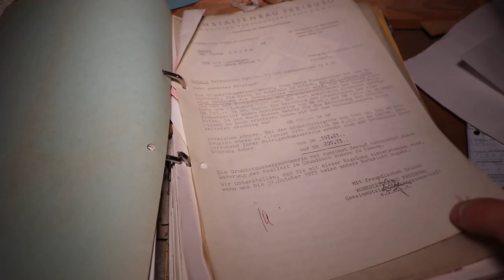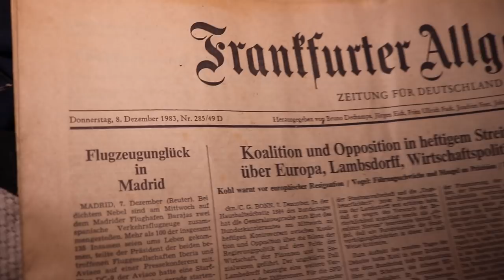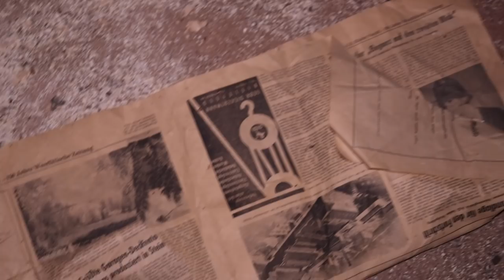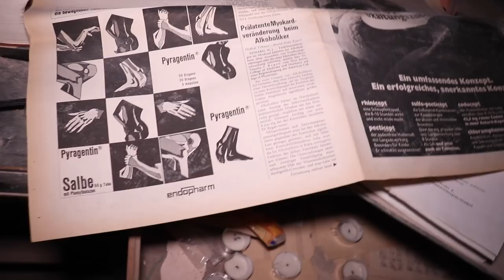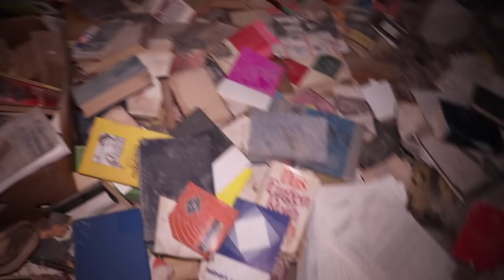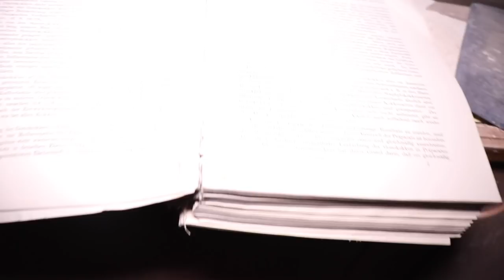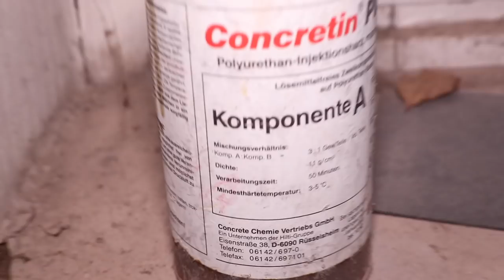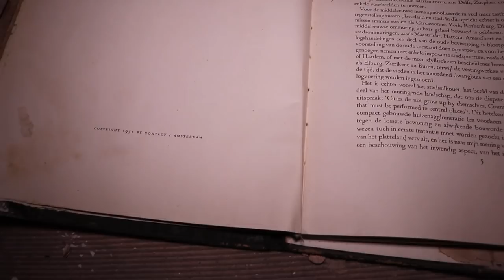Exploring MASSIVE ABANDONED DOCTOR'S MANSION With HORROR SURGERY ROOMS In The Basement!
In today's episode after a long 6 hours drive we arrived at 6 am in the morning at this massive abandoned doctor's mansion with a horror practice in the basement somewhere in Germany.. Everything was left behind and we discovered a lot of awesome and creepy things! Found a lot of interesting books and also pretty old newspapers. The clothes, the furniture it all had a special look! This abandoned mansion was worth to explore it but the doctor's practice itself was very scary! The mansion is also haunted because Rodrigo witnessed paranormal activity. Probably an evil spirit is haunts the doctor's mansion.

🎮 Now Playing ⇩
Exploring MASSIVE ABANDONED DOCTOR'S MANSION With HORROR PRACTICE In The Basement!